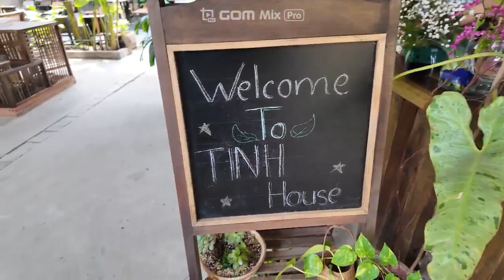MAR/15/2024 : 푸꾸옥 45일 #54